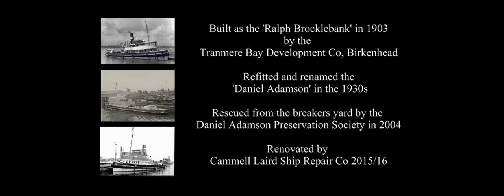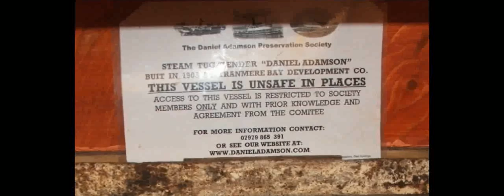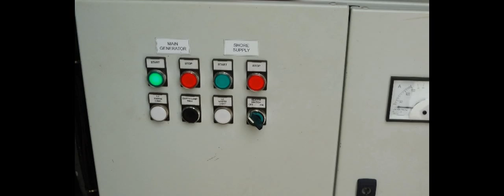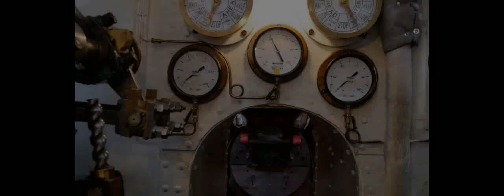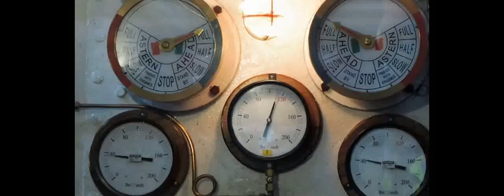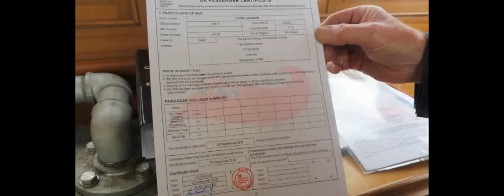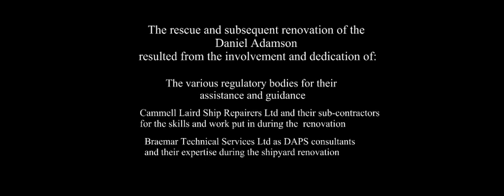Daniel Adamson Re-Build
Short 20 minute film by DAPS Engineer Joe Butler detailing the highlights and key points of the 1903 steam Tug "Daniel Adamson" re-build and especially the time spent at Camel Lairds shipyard in 2015-16.